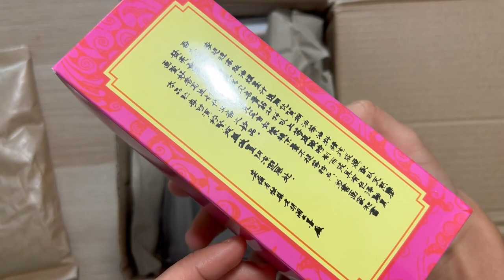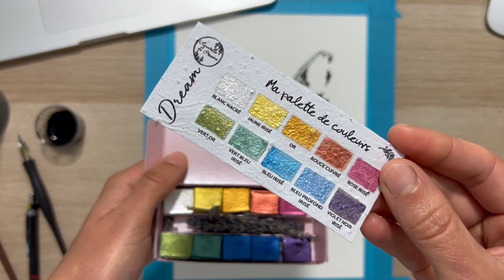Test de l'aquarelle de Provence et de l'encre de chine Chung Hwa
Collaboration du mois de mai avec @le_geant_des_beaux_arts

Ce mois-ci j’ai reçu l’Encre de chine Chung Hwa avec le Set Artist Pen n°5 de la
marque Speedball ainsi que les aquarelles de Provence et un pinceau Isabey.

Je n’ai pas l’habitude de travailler avec des plumes mais je n’ai pas eu de mal à
prendre en main ce Set. Le pack comprend un large choix de plume de taille et
de forme différente.

Concernant l’encre de chine Chung Hwa véritable, la qualité de l’encre est
vraiment top. L’encre est fluide à utiliser et à un noir très intense qui peut très
bien aussi être dilué à l’eau.

Pour la couleur de mon illustration, j’ai utilisé les Aquarelles de Provence
véganes et Irisées. La peinture est très bien pigmentée et agréable à travailler.
Le côté Irisée de l’aquarelle permet d’avoir un rendu très sympa. Je vous ai mis
le rendu de l’illustration pour vous faire une idée plus précise du rendu.

Vous pouvez retrouver les produits que j’ai utilisé sur
• Aquarelle de Provence - Dream
• Set Artist Pen n°5 - Speedball
• Pinceau Isabay Isaqua Pointe
• Encre de chine Chung Hwa